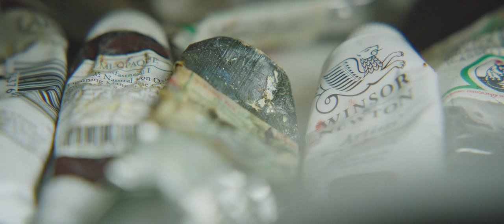Sarah Mckendry Fine Artist: A Glimpse Into My World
Sarah Mckendry is an international selling Realist Painter based out of Alberta Canada. She teaches online Oil Painting Courses to students all over the world and creates stunning Collections of work at night while her two young boys are sleeping.